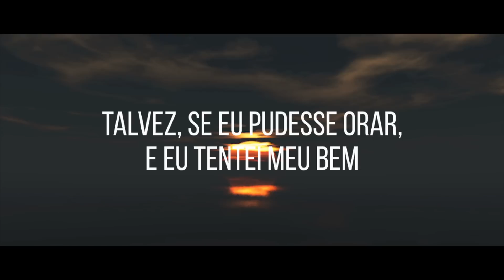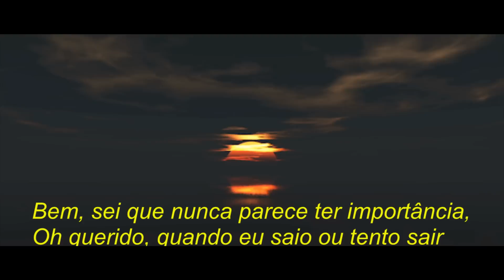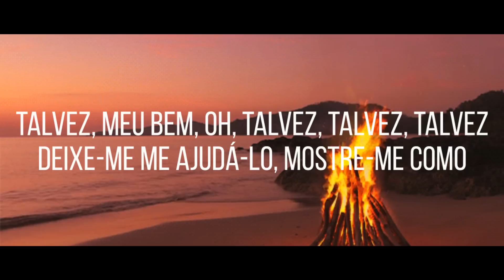Janis Joplin - Maybe (Tradução / Legendado)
Janis Joplin - Legendado PT-BR
Maybe
Tradução janis joplin
Janis joplin
música